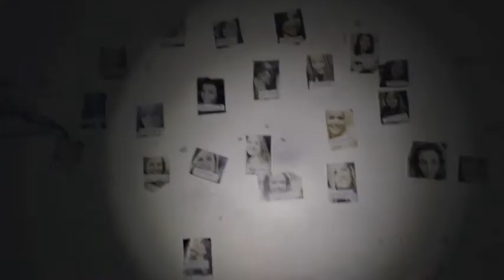The Cutting Room Official Trailer (2015) | Watch Latest Movie Trailer Online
College students Raz, Charlie and Jess are about to start work on their end of year Media Studies project... unaware of a malevolent force lurking deep below their sleepy town. A recent wave of apparent Cyberbullying and the disappearance of two local girls lead the group to an abandoned army barracks situated deep in the forests that surround the college. What they find there is a terrifying labyrinth of tunnels from which there seems no escape... and a dark figure hell bent on tormenting them. Hunted, frightened and lost, Raz, Charlie and Jess must now escape the barracks or suffer the unspeakable fate that awaits them.